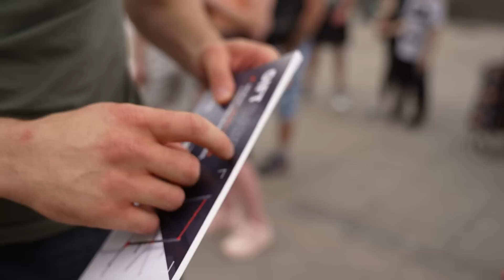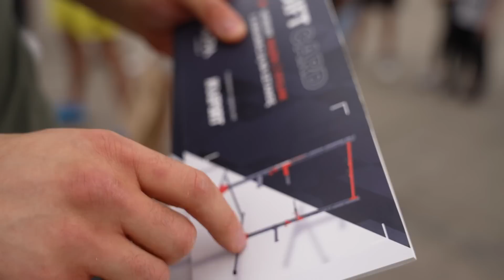STARSZY PAN NA DRĄŻKU OBROTOWYM - NIE DO POKONANIA?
STRONA GŁÓWNA K-SPORT